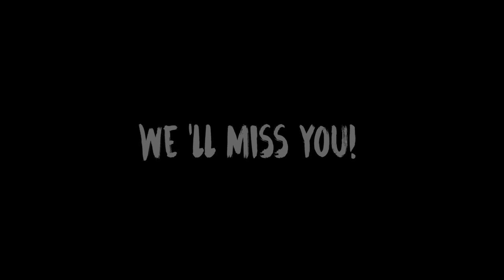Bill's Story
The story of the little orphan pup that was found in Chalkidiki back in November 2016 and how he grew up and got back to the sea!